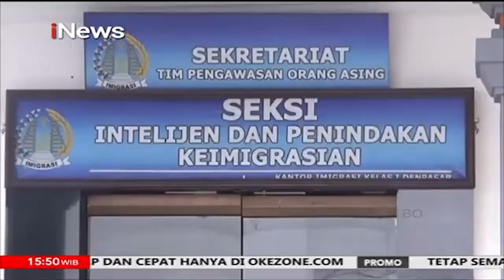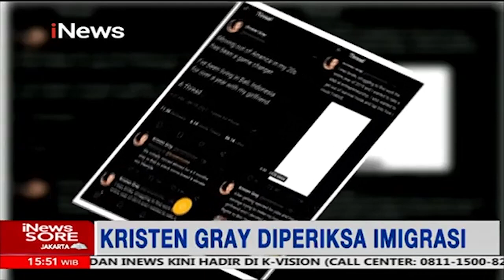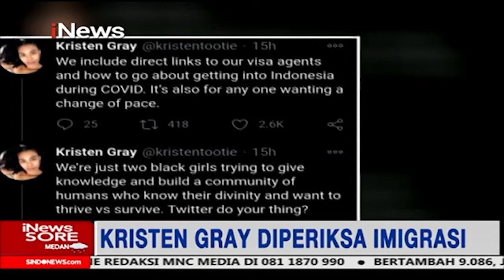iNews Sore 19 Januari 2021 Segmen 1